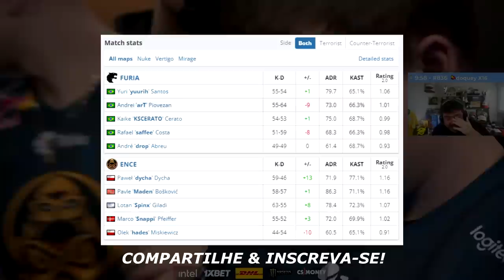Furia vs ENCE - ESL Pro League | CSGO HIGHLIGHTS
Créditos de transmissão: Gaules (Tribo)